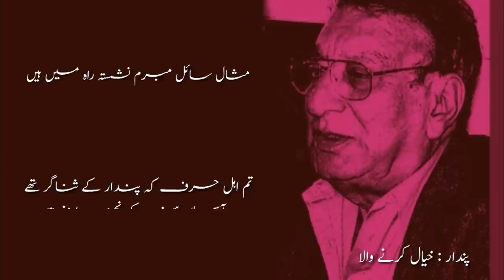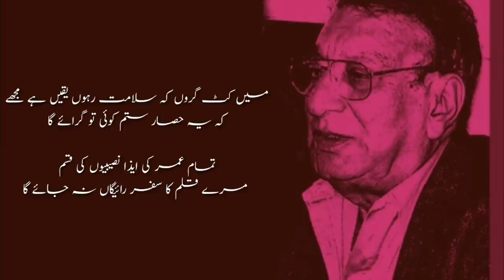Ahmed Faraz Nazm Muhasara || Urdu Motivational Poetry || Muneeb Haider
Nazam : Muhasara
Poet : Ahmed Faraz
Voice: Ahmed Faraz

INTERESTING FACT
A biting satire on Zia-ul-Haq military regime. Ahmad Faraz was arrested right after the mushaira for reciting this nazm.

Ahmad Faraz, Ahmad Faraz Poetry, Ahmad Faraz Whatsapp Status Poetry,Jaun Elia, Jaun Elia Sad Urdu Poetry, Tehzeeb Hafi Tehzeeb Hafi Mushaira Tehzeeb Hafi Rekhta, Ali Zaryoun, Ali Zaryoun Whatsapp Status